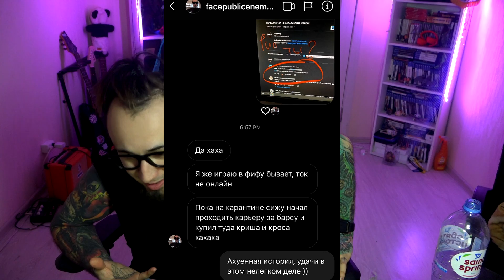EA ПОДКРУЧИВАЮТ МНЕ ПАКИ | ЗАБИЛ НЕРЕАЛЬНЫЙ ГОЛ